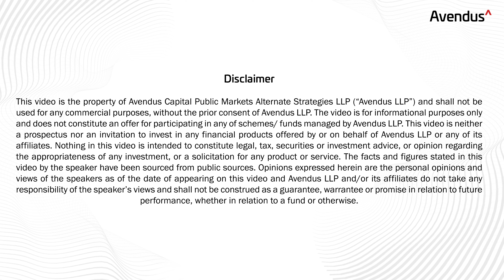Markets & Economy with Andrew Holland | Episode 32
In this episode, Andrew Holland, CEO, Avendus Capital Public Markets Alternate Strategies LLP, shares his views on the recent Monetary Policy where the RBI announced their decision to pause the interest rate hikes, against the consensus. He believes that this is good news for the markets amid concerns over the global banking crisis and weakening domestic demand.